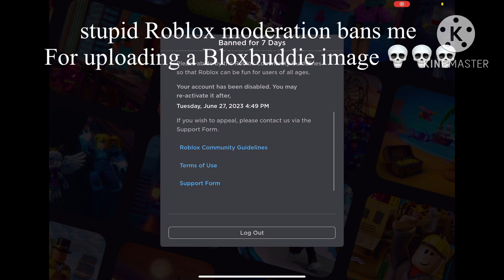stupid Roblox moderation bans me for Bloxbuddie 💀💀💀💀💀💀💀💀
Roblox unban me please am sorry